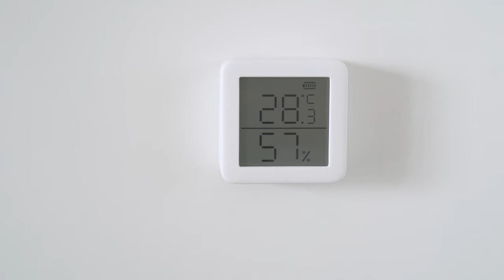Home with SwitchBot | Your simple switch to a smart home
Home with SwitchBot

Home is where you are comfortable.
Home is where things are simple.
Home is who understands you.
Home is who you could talk to, even when you are away.

We believe your home should be smart with simple set-up.

We believe your home could be upgraded and you don’t have to throw the old appliances away to experience a smart home.

We believe your home should be connected. So you could even check remotely whether your baby is sleeping tight in the best environment. Your home creates endless possibilities. So you could set up easily with smart products that work just for you.

We believe YOU are the center of your home. Simply say “goodnight” and your home makes everything comfortable.

This is your home, with SwitchBot, your simple switch to a smart home.